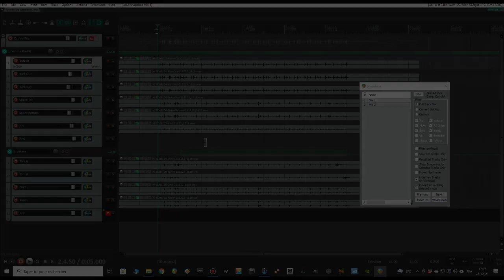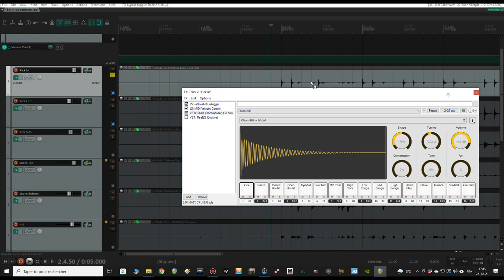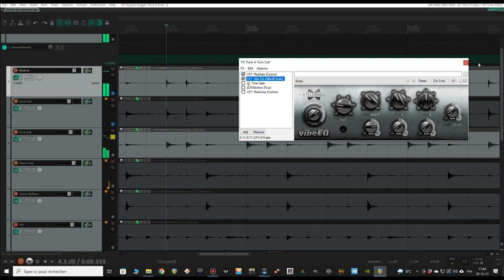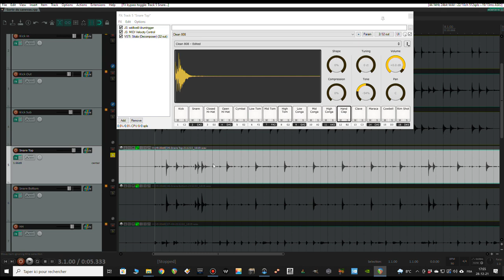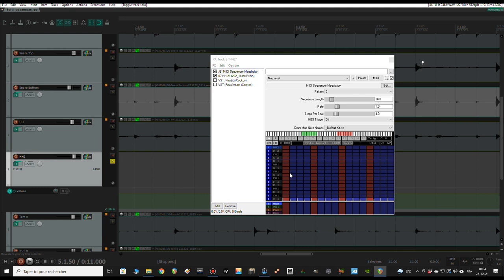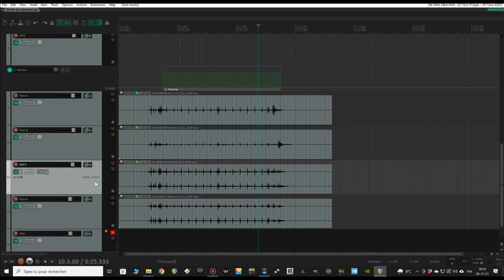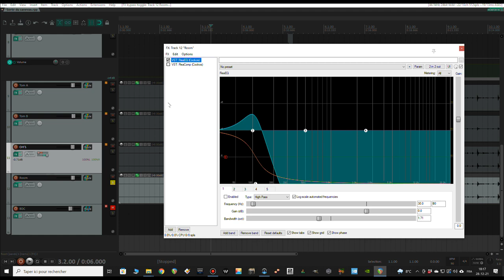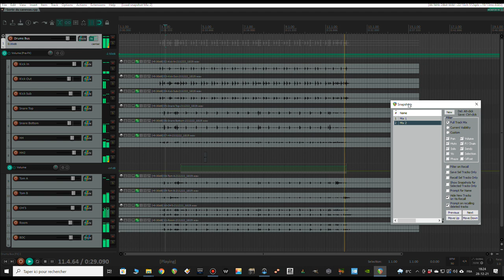Mixage Hip Hop d'une batterie acoustique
Dans ce Tutoriel, nous allons apprendre à transformer une batterie réelle et batterie taillée pour la musique urbaine